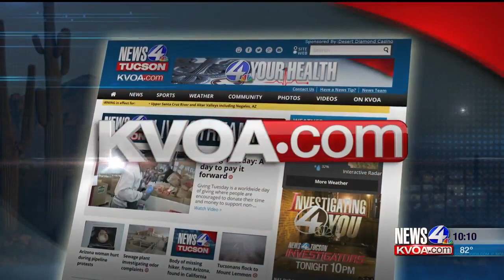Kissing bug season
This is kissing bug season.   The University of Arizona is doing research on these pesky insects and is asking the public for help.